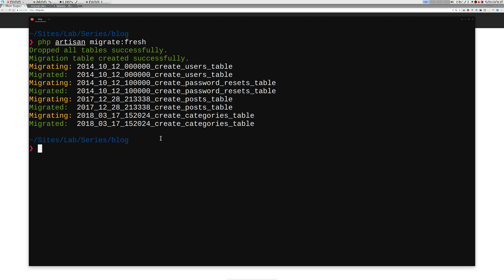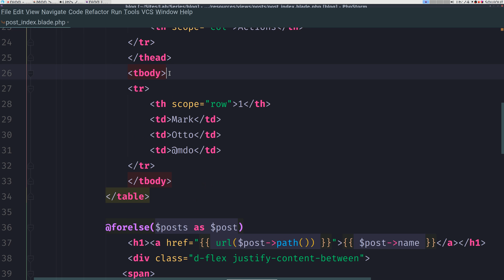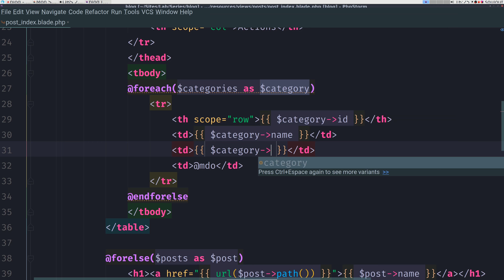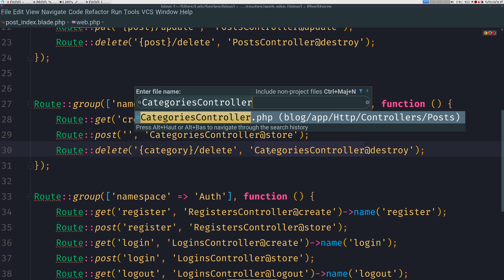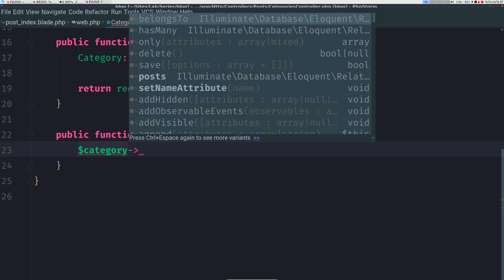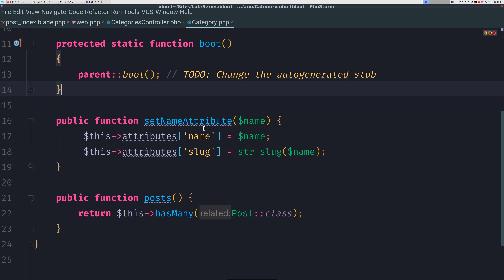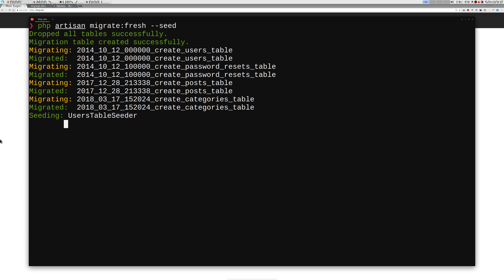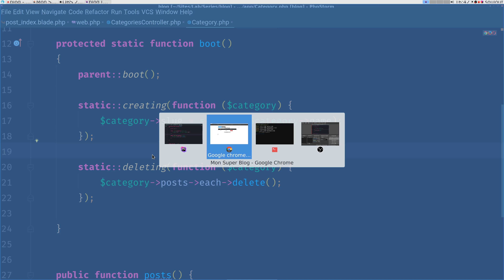25/ SUPPRIMER UNE CATÉGORIE AVEC SES ARTICLES - LARAVEL 5.5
Et si nous essayons de supprimer une catégorie sans supprimer les articles associées à cette dernière. D’après-vous qu’est-ce qu’il va se passer ? ;-)

En associant les articles à des catégories nous ne pouvons pas nous permettre de supprimer une catégorie sans supprimer les articles qui seront associées à ces dernières sinon Laravel nous enverra un joli message d’erreur.

Tu n’es pas encore abonné ? Alors qu'attends-tu pour le faire ?!! O.ô